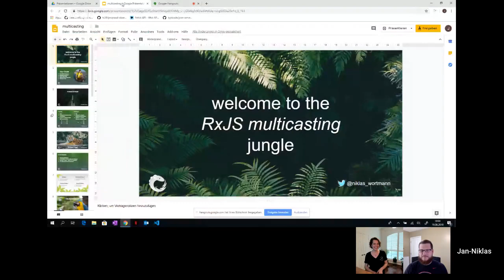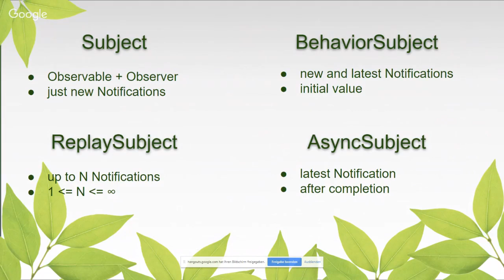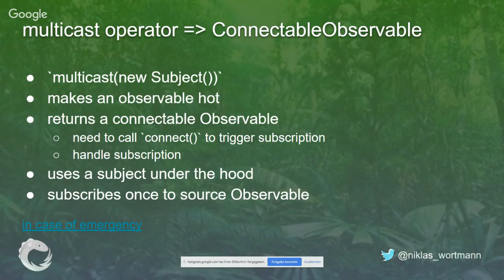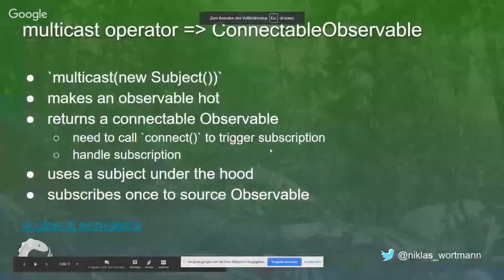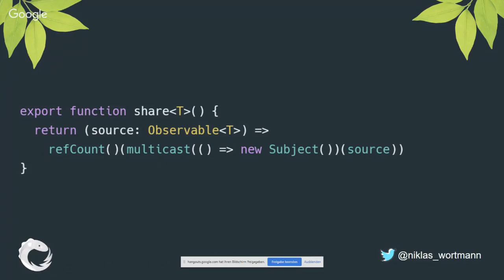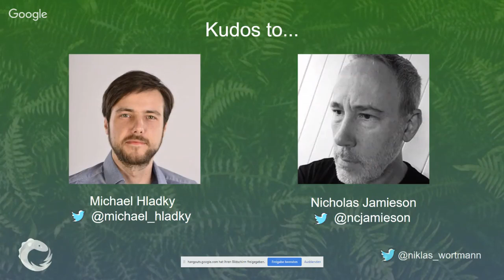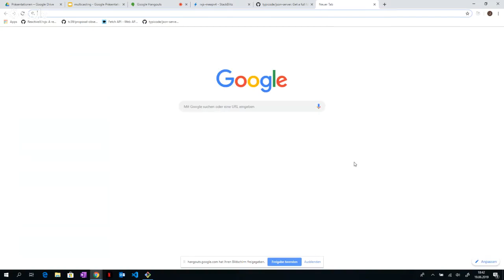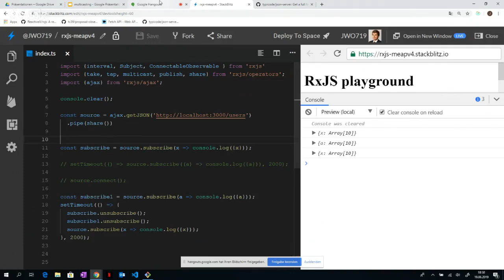ngHouston w/ Jan-Niklas Wortmann - Welcome to the MultiCasting Jungle!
Multicasting is definetly one of the most difficult topic in the RxJS ecosystem.

Many people are confused by the differences of unicast and multicast or didn't even know that it is relevant for RxJS. For sure RxJS comes with build-in multicasting mechanism, but why do I need about 10 different operators for that? And even more important, why do I actually need to care about multicasting in general?

Together we will do an exciting safari through the wild and dark jungle of RxJS multicasting to answer all these questions and many more.